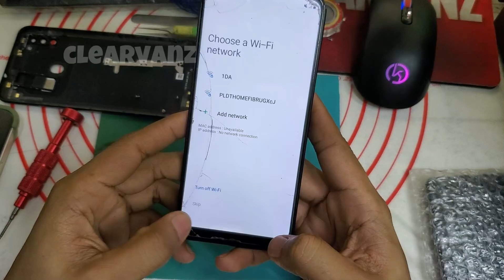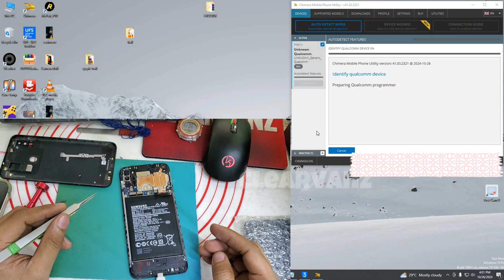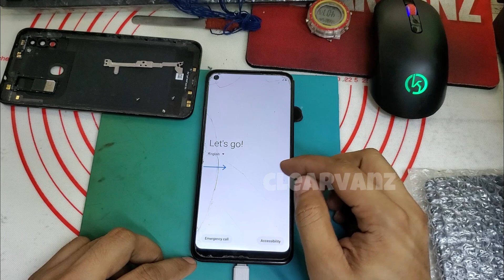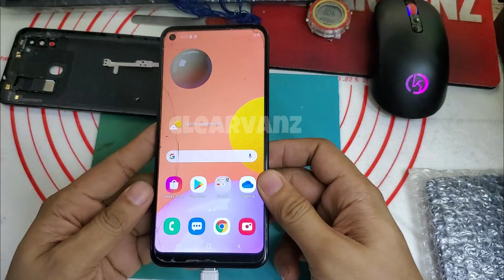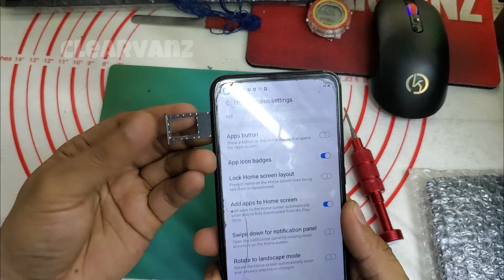Samsung A11 FRP bypass | SM-A115U frp bypass using Chimera Tool Test point